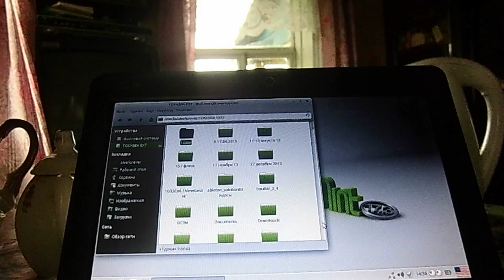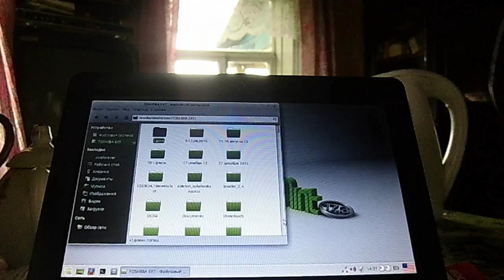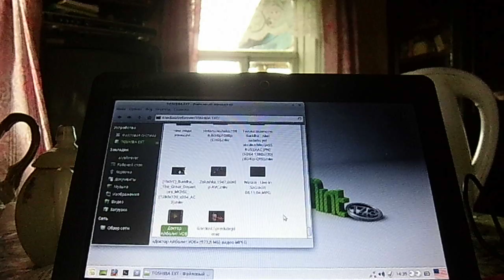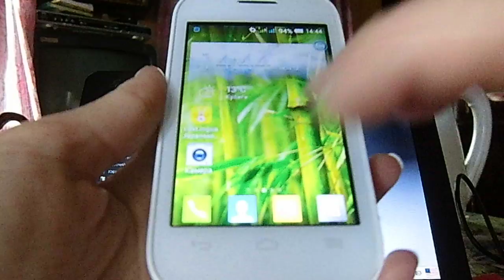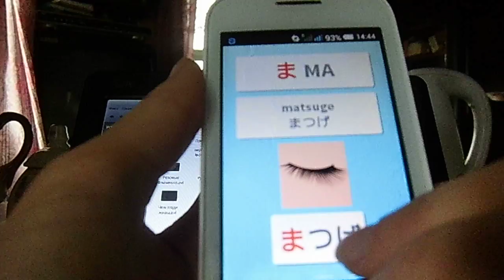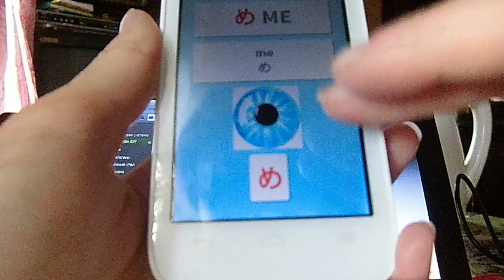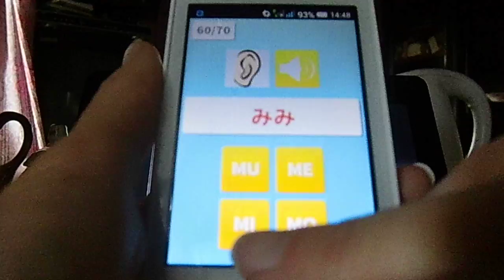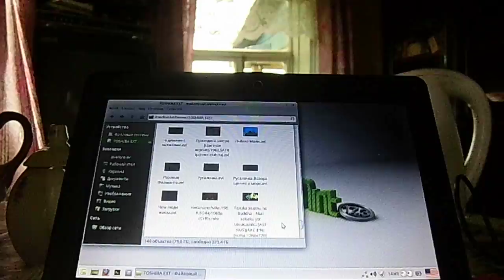японская приложенька, болталка